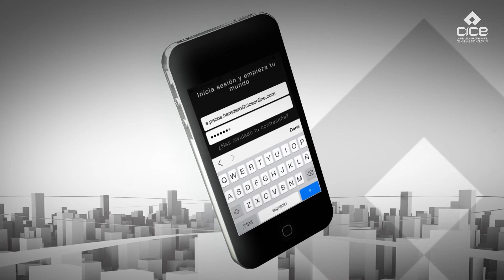CICE: Entrevista a los creadores de MD Network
CICE, como Global Partner de Mundos Digitales, ha desarrollado la APP Oficial del Festival Internacional de Animación, Videojuegos, Efectos Especiales y Arquitectura Digital más importante para los profesionales y amantes de la animación y los efectos visuales.

El desarrollo de la aplicación ha sido íntegramente realizado por Belén del Olmo, alumna del Máster en Desarrollo de Aplicaciones para móviles en CICE, con motivo de su proyecto final de Máster, apoyada por los instructores de CICE, Enrique Blasco Blanquer y Elena Naranjo Aybar. Un gran trabajo y un verdadero orgullo para La Escuela. ¡Enhorabuena por vuestro trabajo chicos!